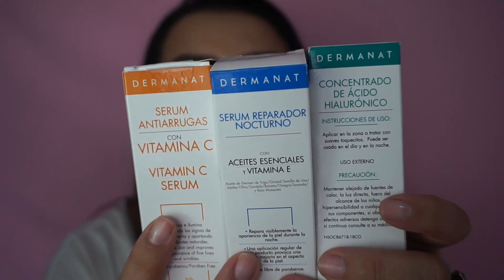DERMANAT KIT ANTIEDAD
El kit que compré quise traerlo aquí pero la pagina tiene un bloqueo donde si no me suscribo a sus mails no deja avanzar para ver nada, lo lamento, les dejo la pagina por si quieren ir a ver.

CODIGO UBER PARA TU PRIMER VIAJE GRATIS
ddnecy

Claumelocoton

Periscope
Claumelocoton

CAMTASIA STUDIO